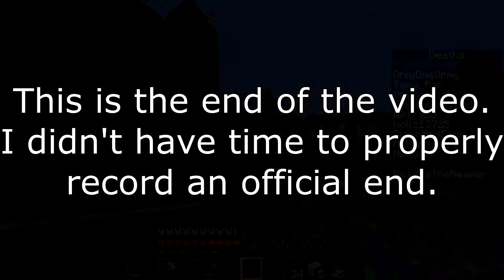BlockState: Episode 5 - My Friend Joins the Server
Blockstate is a SMP (Survival Multiplayer) server played on by some other youtubers and we come together to have a good time and laugh. On Blockstate, each member of the server is doing his or her own thing. We all have different ideas for what we want to do, and you can see what everyone is doing.

In this episode, a friend of mine joins the server and mysterious game awaits us at the spawn.

This was one of the two recordings me and my friend did, however I didn't want to include the second recording. Reason why was because there was background noise on his end (TV and family), plus nothing big really happened in the second recording. Short story though: we went to the Nether to kill some Wither Skeletons to get Wither Skeleton Skulls, but we were unlucky and got none so far.

Upload Schedule (For SMP)-
Monday @ 3:30 PM PST
Wednesday @ 5:30 PM PST
Friday @ 3:30 PM PST

Youtube has a bad tendency of not notifying people.

You can also catch notifications by going to my Twitter '@TheDemisingEnd'. If you want to watch behind the scenes content or chat to me in real time, follow my twitch There, you'll catch me playing an assortment of games, and possibly getting footage for a video or two.

Profile Picture was done by 'TheLostBlyde'.

As always, I hope you enjoyed this video, and more to come.